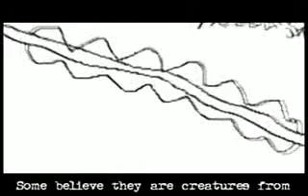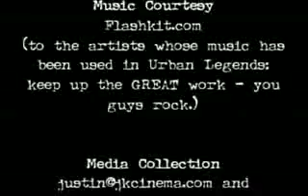Urban Legends VI: Fact or Fiction? Part 2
JKcinema Presents: Fact Or Fiction VI! In this episode of our Urban Legends series, we present 5 popular cases of the paranormal and the unexplained. Then it's up to you - "Do you believe?"